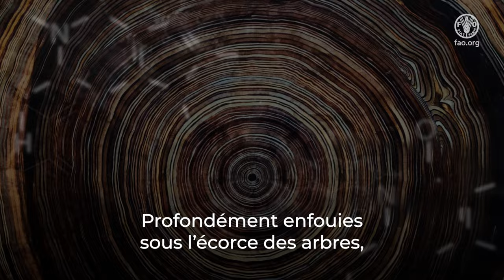Journée internationale des forêts 2024: Forêts et innovation neuves solutions pour un monde meilleur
L’innovation permet de dévoiler les secrets longtemps gardés des forêts et nous permet d’utiliser les arbres d’une manière que nous n’aurions jamais imaginée possible.
Des matériaux dérivés des forêts et des arbres sont en cours de développement dans le but de remplacer durablement les plastiques, les matériaux de construction, les tissus, les médicaments et de nombreux autres articles de la vie quotidienne.
Parallèlement, l’évolution rapide de la technologie des drones et des satellites nous aide à surveiller et à gérer nos forêts, à détecter et à combattre les incendies et à préserver les écosystèmes.
L'innovation peut nous aider à restaurer, protéger, gérer et utiliser nos forêts de manière durable.

Avec le soutien de l’association forestière finlandaise, Dassiet, Ilmari Häkkinen & Finnish Osprey Foundation, Metsähallitus, Repolar, Sofia Ilmonen, Spinnova, Storaenso, UPM, VTT & National Land Survey of Finland